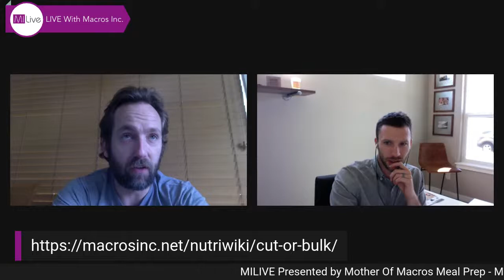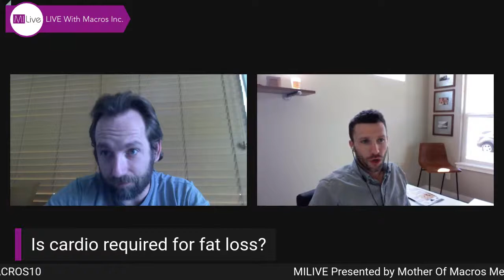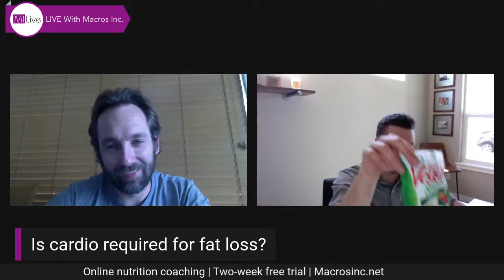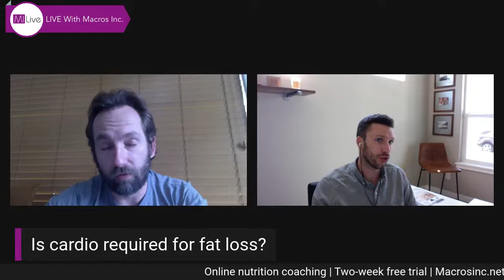Refeed days and bulking successfully - MILIVE with Jay Woith & Dr. Brad Dieter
Jay & Brad will be discussing reed days - are they needed, what’s the point of them, and how to set them up. Then we’ll dive into how to set up your bulk for success.

If you have any questions, ask away. We’ll answer every question before the show ends.